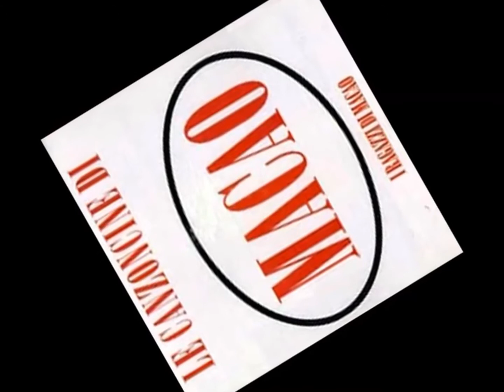Macao 36 Stai con me ( Alba Parietti )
Le canzoncine di Macao cantante dai ragazzi di Macao